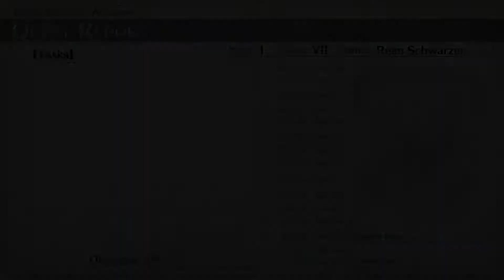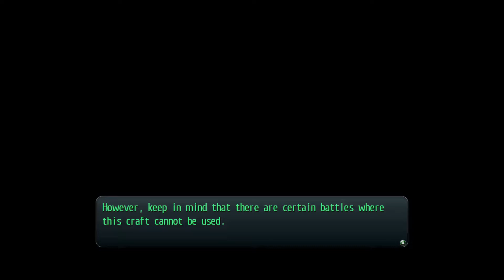The Legend of Heroes Trails of Cold Steel II - PC - Part 24 (Peepers at the outdoor bath)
This is my blind playthrough of The Legend of Heroes Trails of Cold Steel II.

We finally find out who helped us as the hooden stranger in the past. It's instructor Thomas. What a surprise. And after accepting the next bunch of quests we investigate what happens during night at the Phoenix Wings.